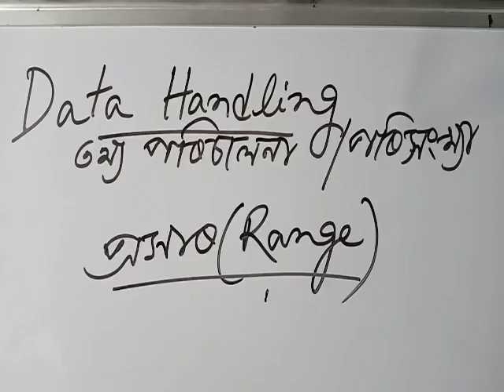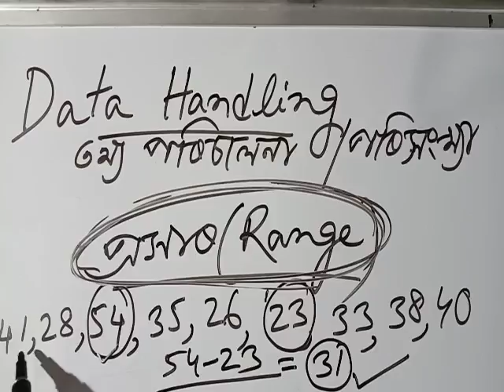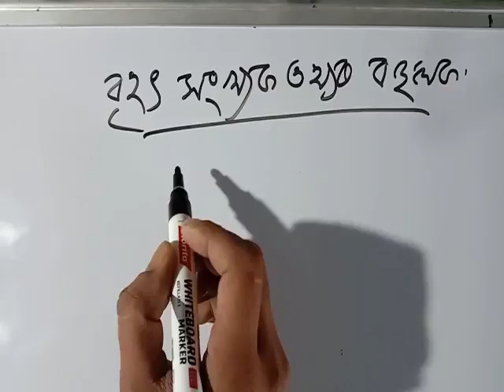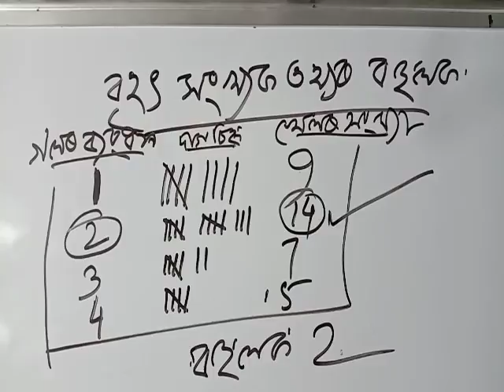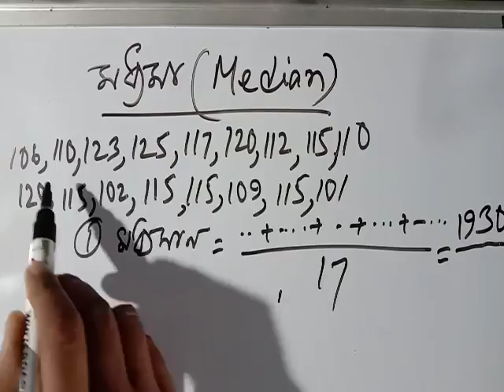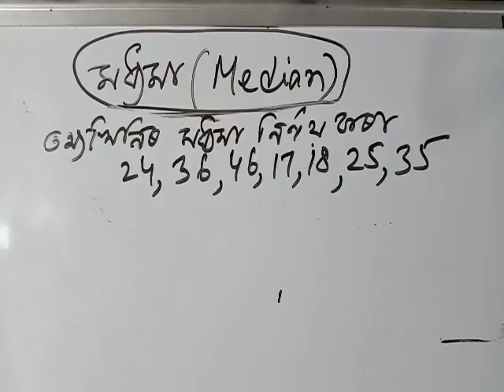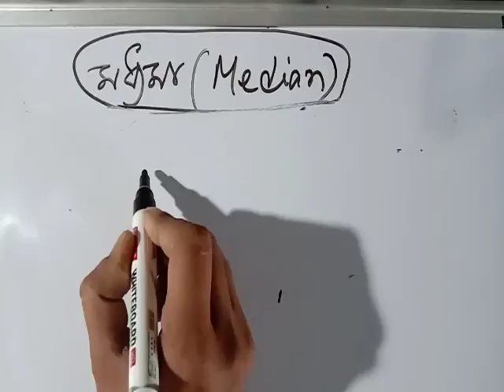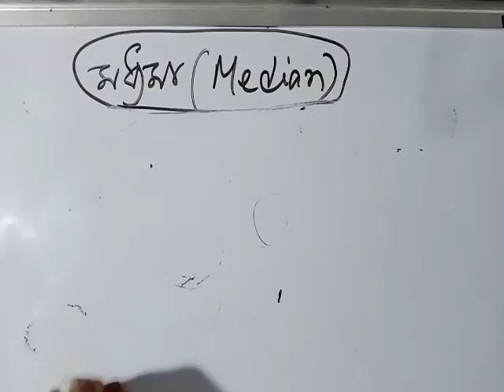Data Handling ||মধ্যমা(Median),বহুলক(Mode),প্ৰসাৰ(Range)ৰ সম্পৰ্কে